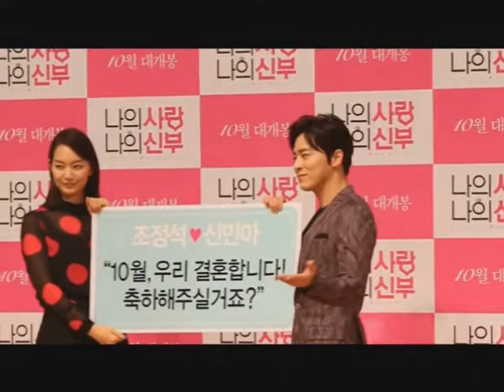[MV] Shin Min Ah & Jo Jung Suk - Love Lane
Shin Mina 신민아 and Cho Jung Seok 조정석 moments together~
Korean Movie 2014 My Love My Bride 나의 사랑 나의 신부
bts, RM, Press con, poster/magazine
Love their chemistry :)